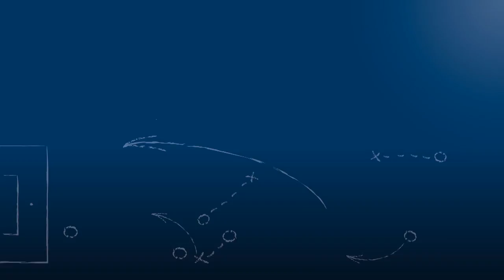Dirk Steidl - FC Nöttingen - zum Spiel vs. FV Ravensburg, im FuPa.tv-Interview am 30.4.2016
Dirk Steidl, Vorstand und Geschäftsführer des FC Nöttingen, im FuPa.tv-Interview zum Spiel FC Nöttingen vs. FV Ravensburg am 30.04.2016, dem 30. Spieltag in der Oberliga Baden-Württemberg 2015/16.

Dirk Steidl äußert sich unter anderem zu der schwierigen Situation und der Schwächephase, in der sich die 1. Fußball-Mannschaft des FCN zur Zeit befindet.